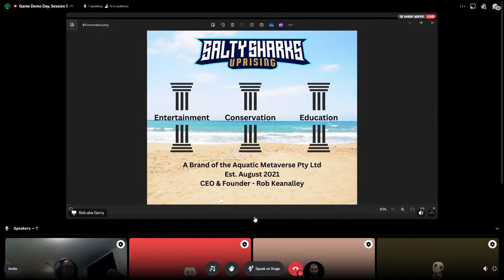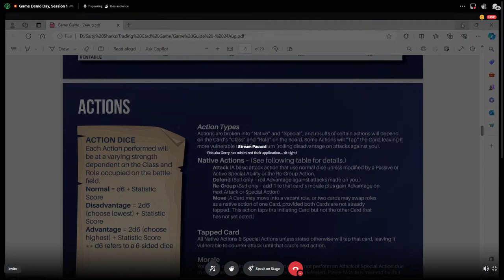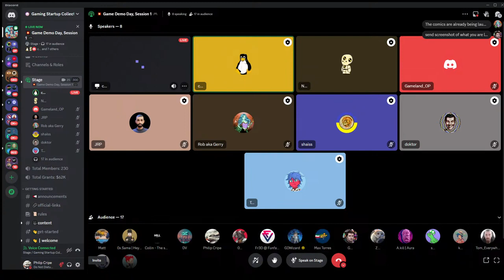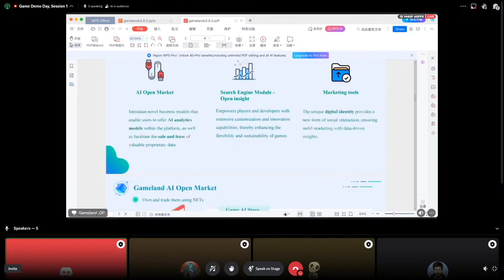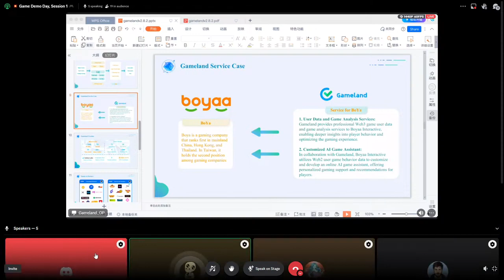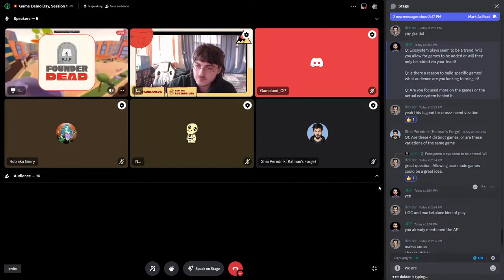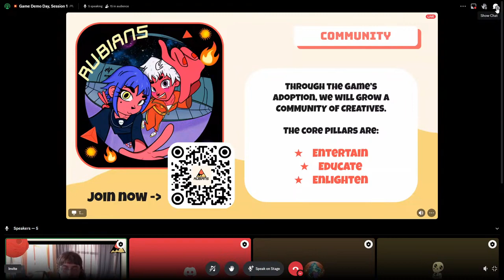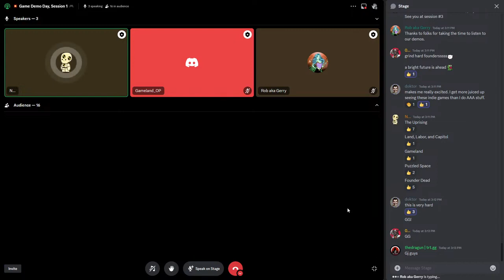Demo Day! Gaming Startup Collective Session 1 Official YouTube Livestream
Gaming Startup Collective, demo day session 1 recording.

Arbitrum Questbook grants 👀

Are you an Web3 indie-game looking for a protocol to call home? Need a bit of capital to finish your next milestone? Consider applying for the @Arbitrum @Questbook grants. Currently, offering 25k ARB for cool games, integrating with the ARB ecosystem.